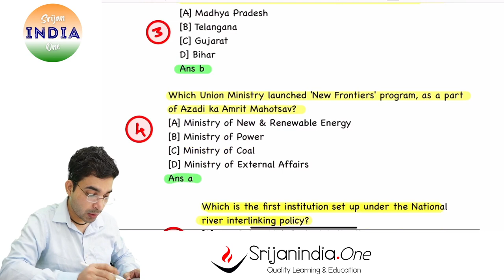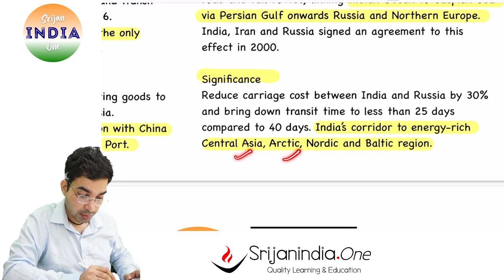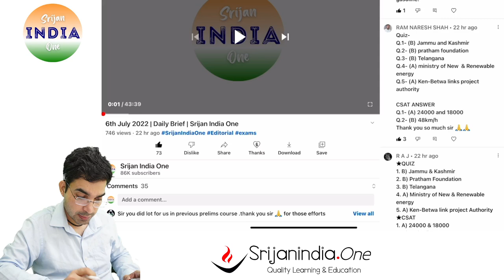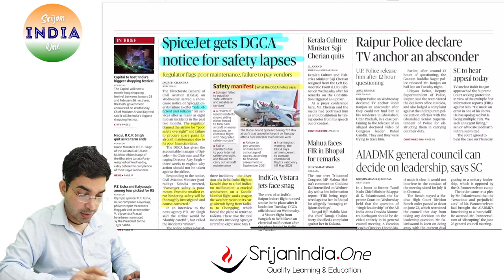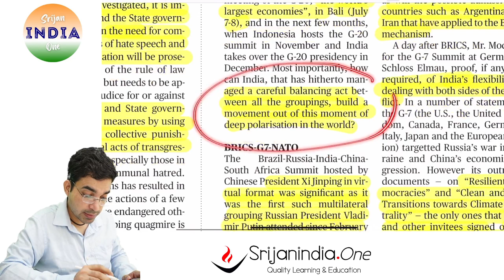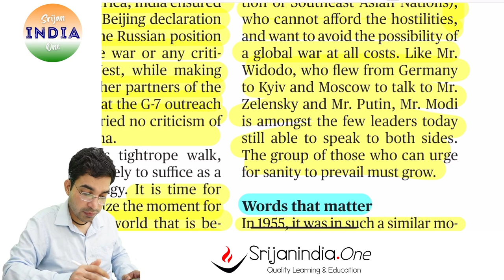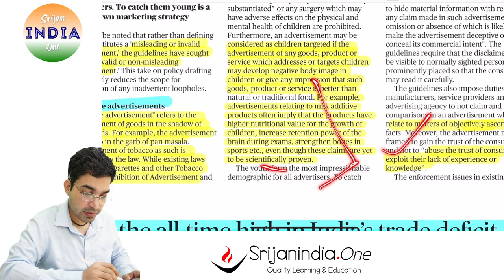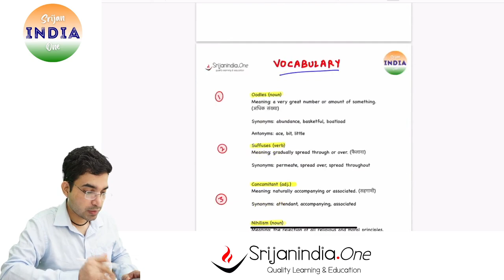7th July 2022 | Daily Brief | Srijan India One